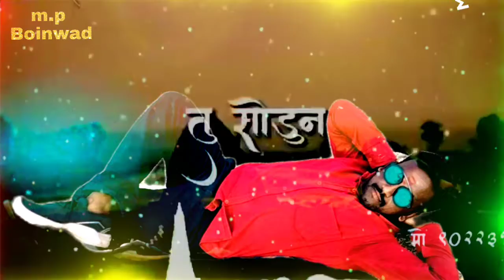New sad stetas 2021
Bad bay